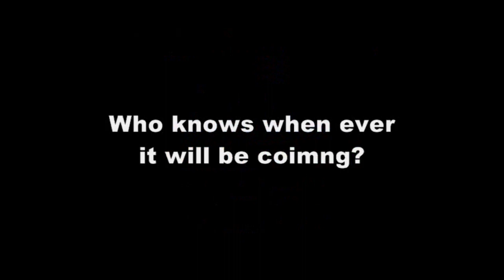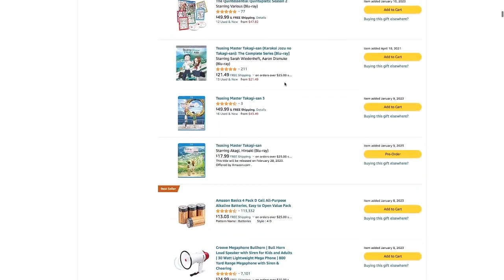TOMY/Trackmaster T&F: Isabella's Nutcracker - Special Sneak Peek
Big shoutout to my friend and fellow collaborator, Jon McDowell (Trainboy54) for creating this sneak peek to this upcoming Christmas special coming up. Click on the link below to check out his channel: